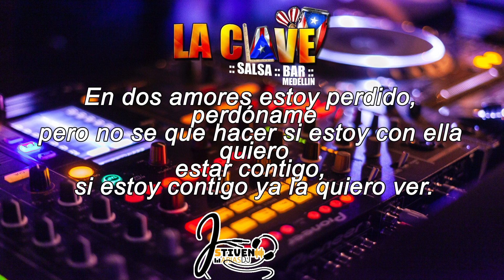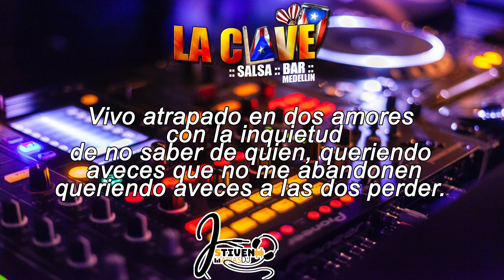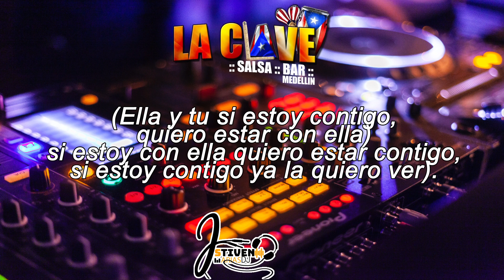ELLA Y TU - JUAN MANUEL LEBRON (VIDEO LYRICS) DJ STIVEN ARIAS